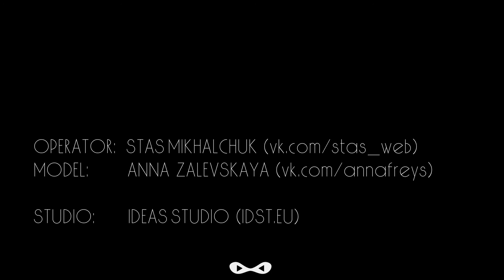Model Test Anna Zalevskaya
Тест модели.
Studio: IDEAS STUDIO (idst.eu)